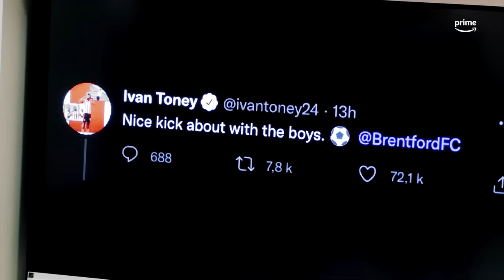The Ivan Toney Tweet which left Mikel Arteta FUMING 👀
When Brentford defeated Arsenal on the opening day of the 2021/22 Premier League season, Ivan Toney posted a mocking social media message. That stuck with Mikel Arteta, and inspired the Arsenal manager and team to seek revenge on their next meeting with the Bees. Watch All or Nothing: Arsenal on Prime Video now.